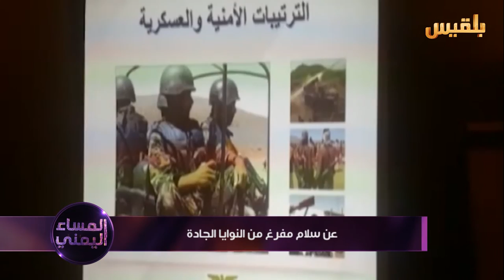عن سلام مفرغ من النوايا الجادة | تقرير: منصور النقاش